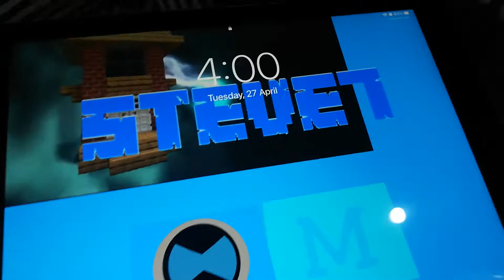My iPad is Back